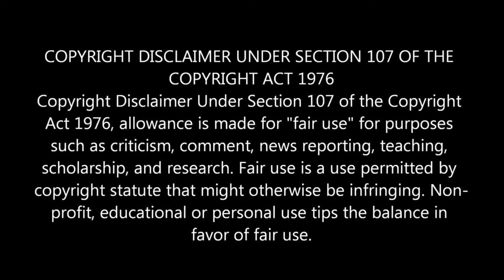மீனாவிடம் வசமாக சிக்கிக்கொள்ளும் ரோகினி..22 Jun 24